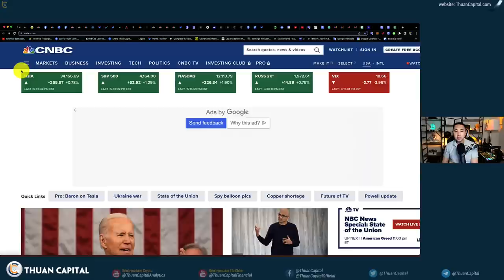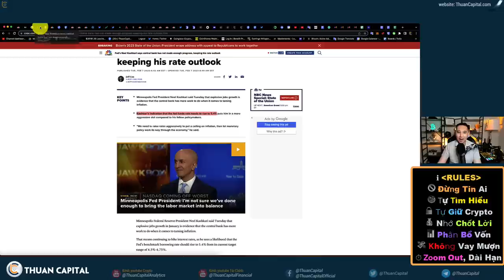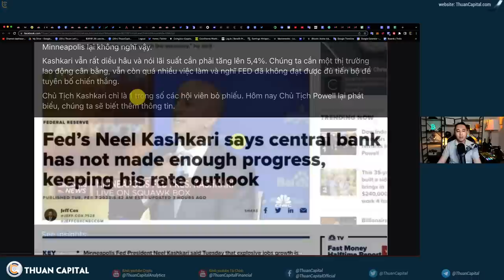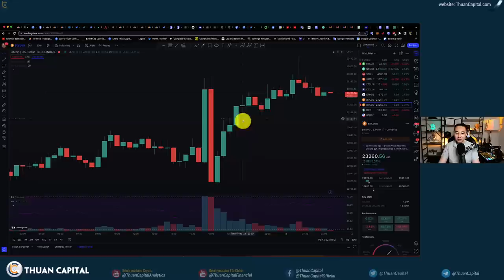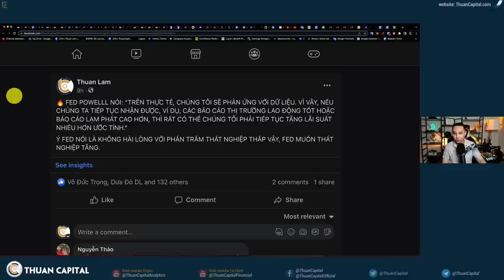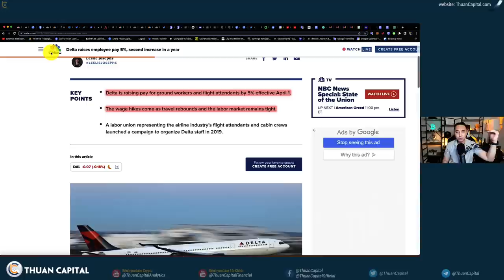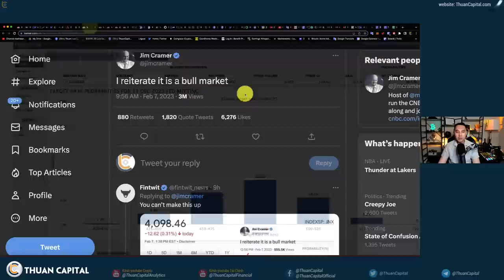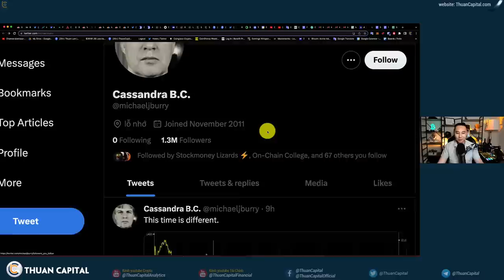1527 (Part 1) - FED DUMP Rồi PUMP… Phát Biểu Của Fed Về Tình Hình Lạm Phát Và Muốn Thất Nghiệp Tăng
Nội dung chính:
00:00 Thị trường tài chính sau phát biểu của FED. DJIA, S&P 500 NASDAQ Vàng Dầu xanh
01:36 Giá Bitcoin có ngày giao động, các altcoin tăng
03:14 Phát biểu của Fed hôm nay, mở đầu bởi Neel Kashkari: lãi suất cần phải tăng 5.4%
11:26 Ebay sa thải 4% nhân viên, Zoom cắt giảm 15%…
14:26 CME dự báo tỷ lệ thất nghiệp các tháng tiếp theo
16:57 Jim Cramer: Chúng ta đang trong bull market